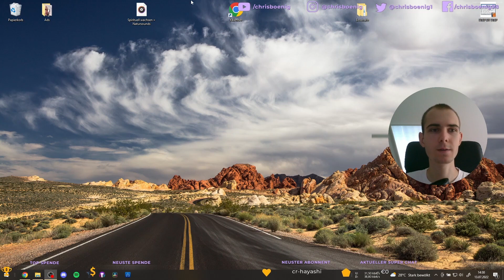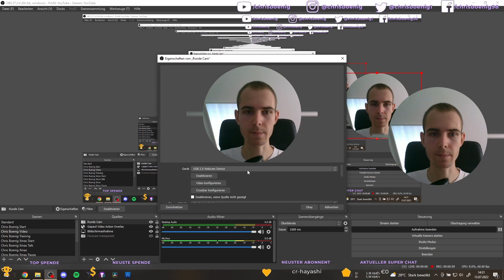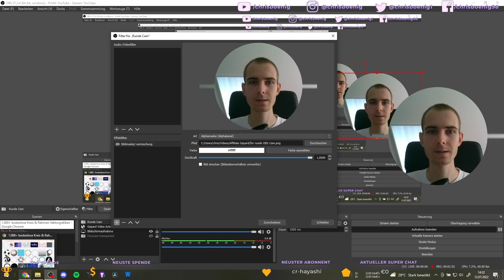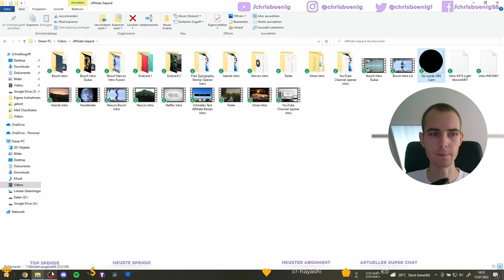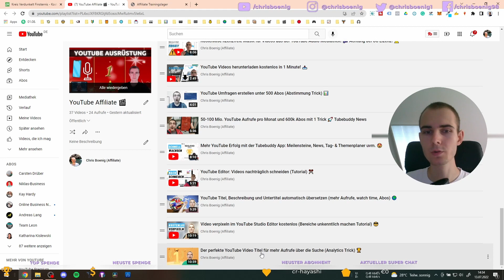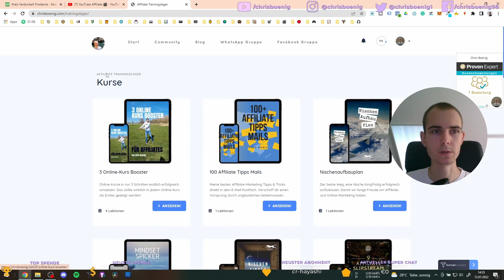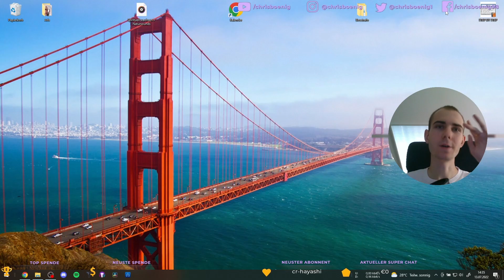OBS runde Facecam (Tutorial) für mehr Platz in YouTube Videos und Twitch Livestreams 🤩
OBS runde Facecam Tutorial für mehr Platz in YouTube Videos und Twitch Livestreams! 👀 Damit eure Facecam nicht mehr so viel verdeckt und die Zuschauer alles Wichtige sehen können. ✔️

★ Social Media ★

💻 Mein Equipment ⇨

Kaufe über meinen Link bei Amazon ein und unterstütze mich kostenlos
1. Klicke auf den Link
2. Klicke auf den Stern oben rechts, um die Seite deinen Favoriten (Lesezeichenleiste) hinzuzufügen.
3. Willst du das nächste Mal auf Amazon, klicke einfach auf Amazon in deiner Lesezeichenleiste.

🚀 Seit 2016 beschäftige ich mich intensiv mit dem Verkauf und Empfehlen von (digitalen) Produkten und Dienstleistungen über das Internet. Mein erstes Online-Marketing Unternehmen First Class Online-Marketing habe ich am 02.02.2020 gegründet.